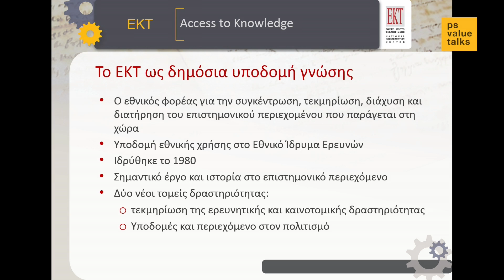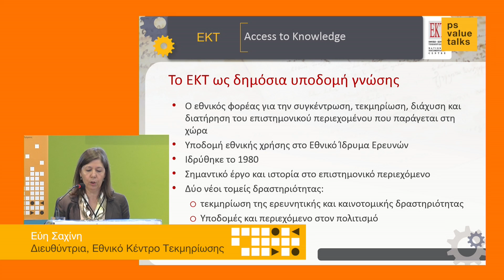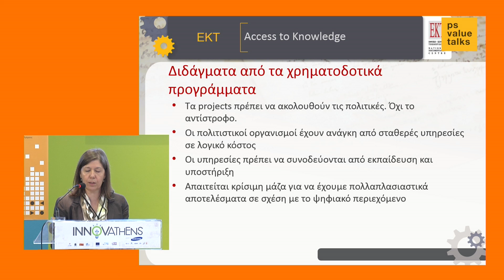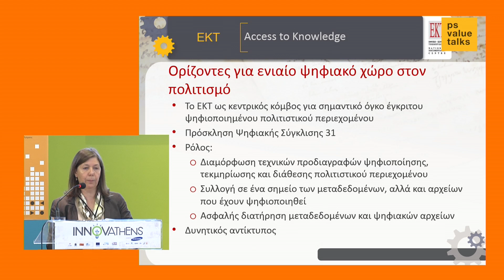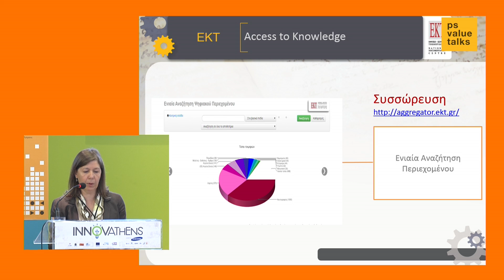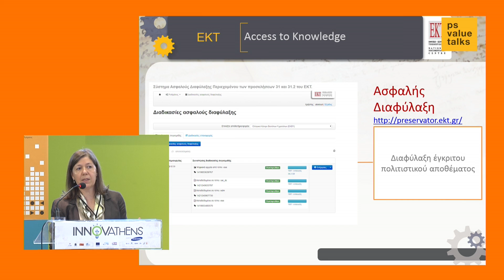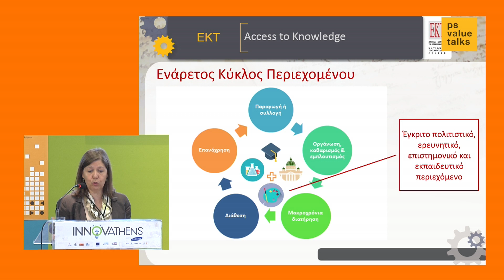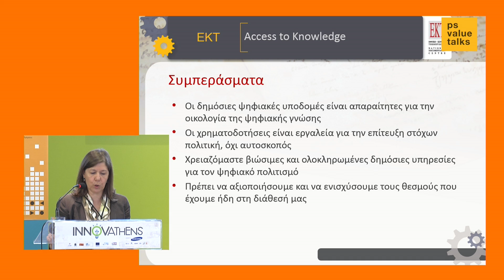Ψηφιακές Υποδομές και Παραγωγή αξίας στον Πολιτισμό, Εύη Σαχίνη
Ψηφιακές Υποδομές και Παραγωγή αξίας στον Πολιτισμό
Εύη Σαχίνη,
Διευθύντρια, Εθνικό Κέντρο Τεκμηρίωσης